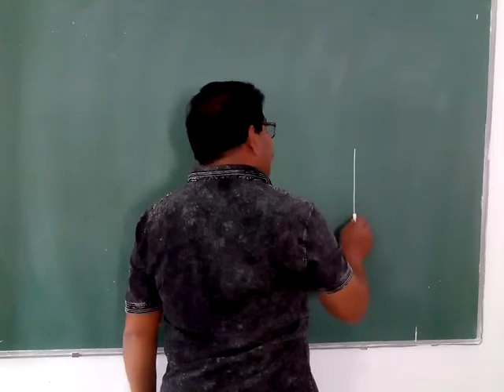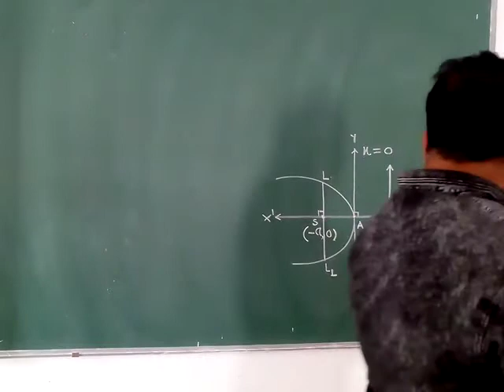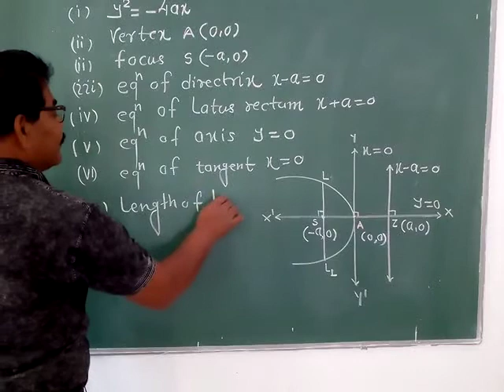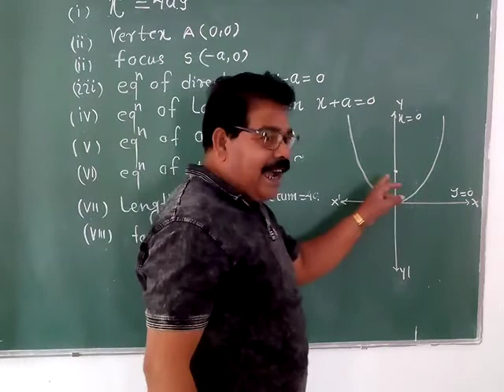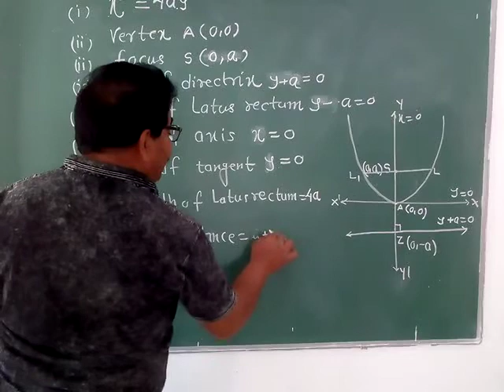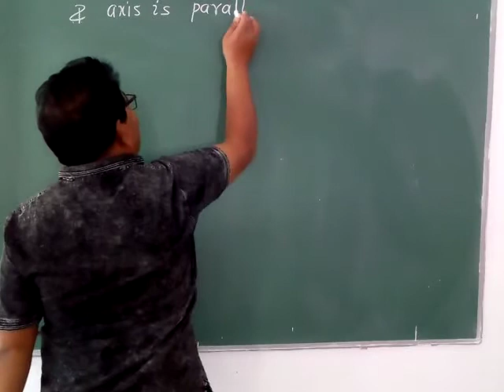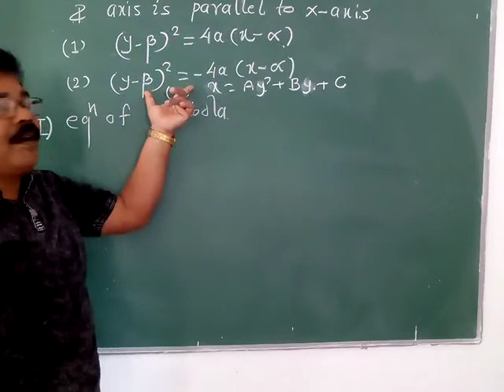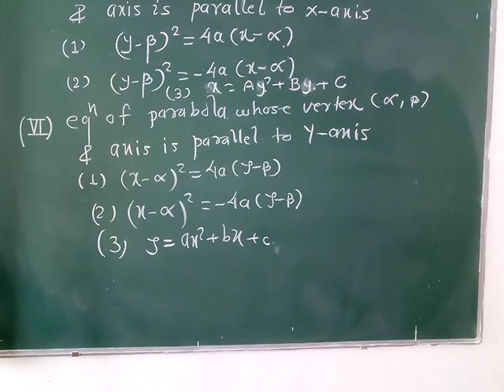Parabola by Deshmukh sir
11 Maths Lec-56